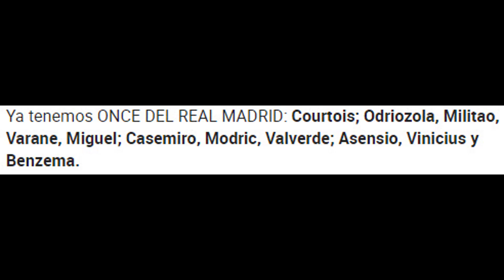SQUAD-LIST RELEASED | Real Madrid-Villarreal | La Liga 2020/21